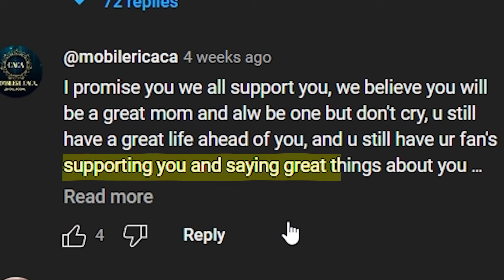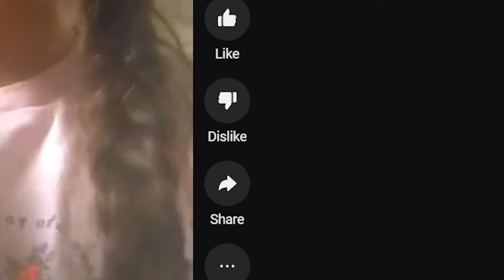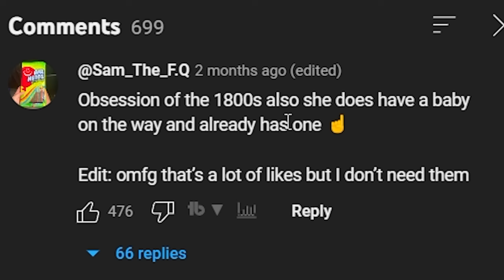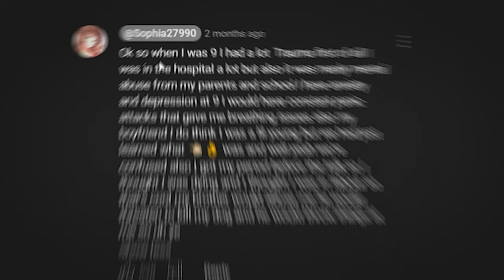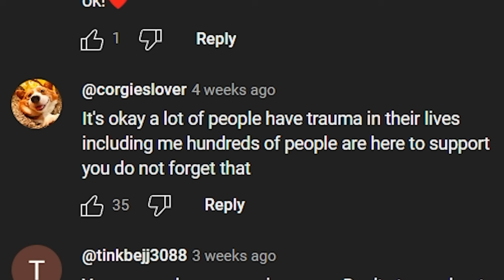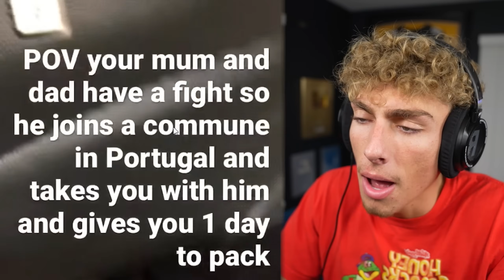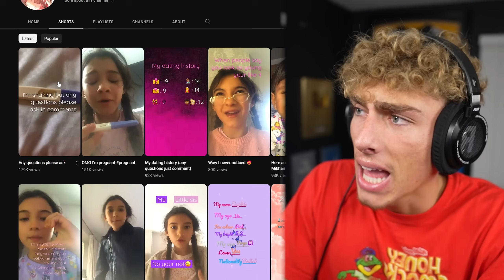This YouTuber FAKED Being Pregnant